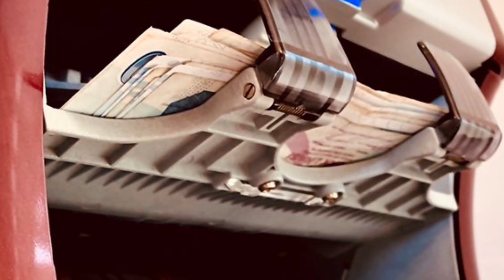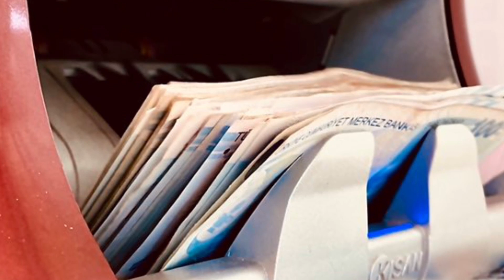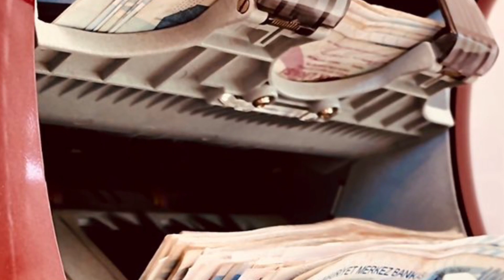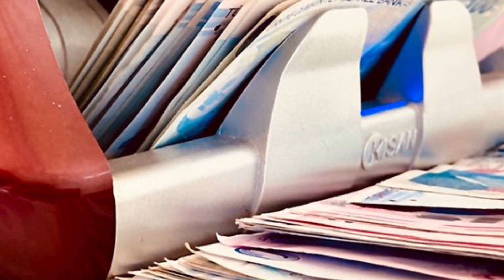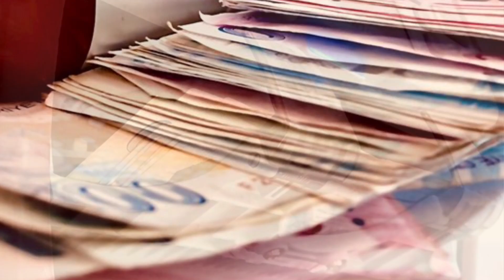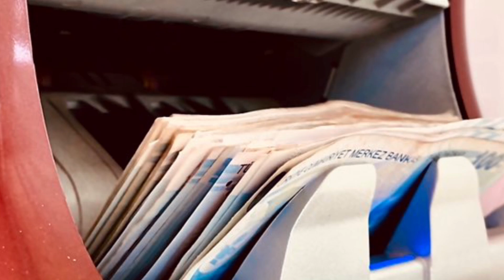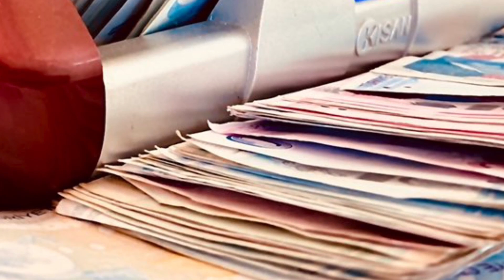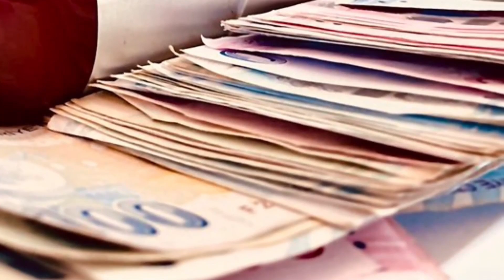Para Sayma Makinesi Sesi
Herkese Merhaba
Gece yatarken ya da sabah uyandığınızda dinleyebileceğiniz, spiritüel çalışmalarınızda,  para ile ilgili meditasyonlarınızda, bolluk ve bereket çalışmalarınızda kullanabileceğiniz harika bir video ile karşınızdayız.

Aşağıya yazdığımız Grabovoi sayı sekanslarını kullanarak daha etkili çalışmalar yapabilirsiniz.

Bilinmeyen bir kaynaktan para akışı sayı sekansı: 5-2-0

Zamanı paraya dönüştürme sayı sekansı: 4148188

Bolluk ve bereket para akışı sayı sekansı: 318 798

Borçlardan kurtulma sayı sekansı: 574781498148

Mal – mülk edinme sayı sekansı: 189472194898

Sakinleştirici ve rahatlatıcı sesler -ASMR - Beyaz gürültü